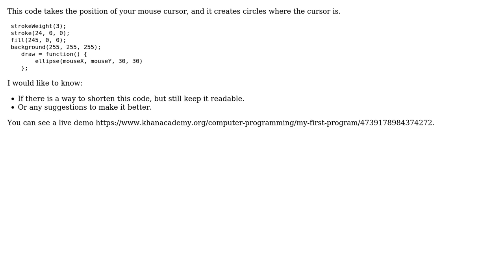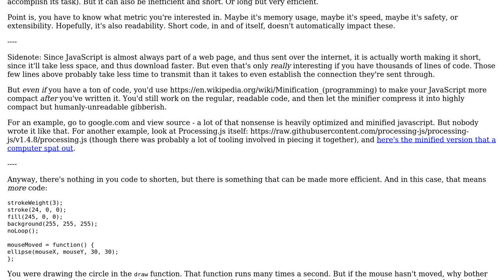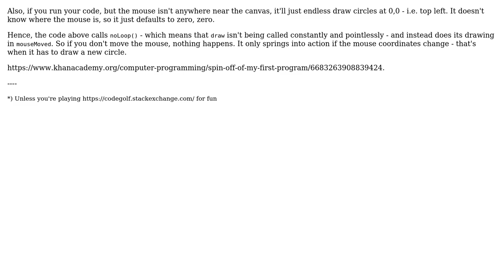Creating circles at the mouse cursor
With thanks & praise to God, and with thanks to the many people who have made this project possible! | Content (except music & images) licensed under CC BY-SA | Music | Images & others | With thanks to user Paul Kelley user janos user Flambino and the Stack Exchange Network Trademarks are property of their respective owners. You are responsible for your own actions.